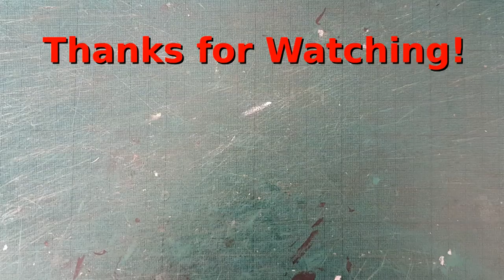Building Dolgoch... by destroying a Bachmann Thomas & Friends Rheneas: Milling Coal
In this episode I continue destroying the Bachmann Thomas & Friends model of Rheneas this time by using the milling attachment on my UNIMAT3 lathe to remove the second coal bunker as Dolgoch has never had a coal load on that side.

Given I'm not at all proficient with the mill, and I don't have the fine feed attachment making thin cuts difficult, I actually managed to get a really good finish which means that cab now fits as well.